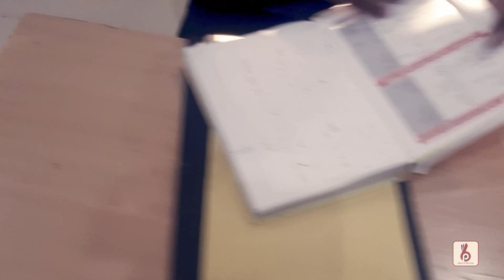Why 26th January Celebrated as Republic Day?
26th JANUARY
Why we Celebrate?
For Whom we do?
Important Personalities?
What were issues?
What is Republic?
And more
are tried to answered.

Thanks❤ for Supporting my Channel. I think you will keep this support with me for lifetime.